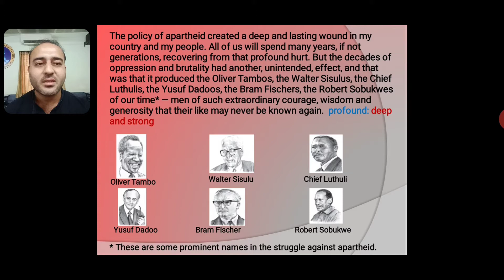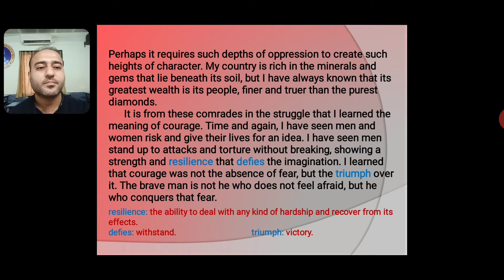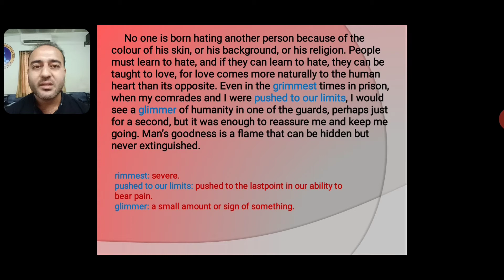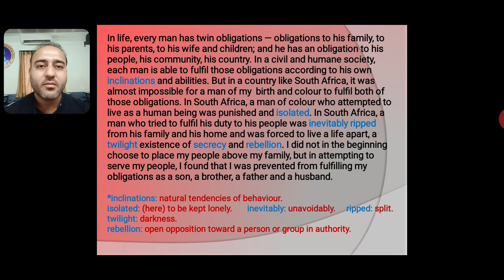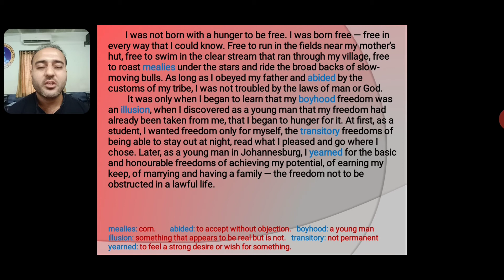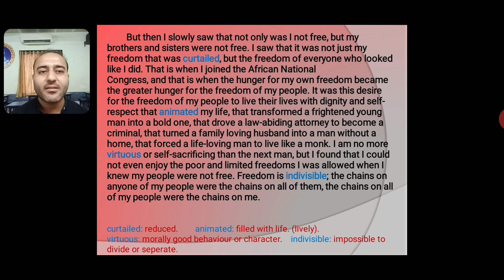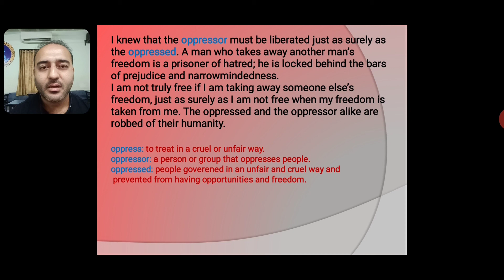Std-10 Nelson Mandela- Long walk to freedom|Ch-2 (Part-2) |First Flight | NCERT | By Dhaval Dawra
Line by line explanation of Chapter 2 Nelson Mandela - Long walk to freedom.
All the difficult words meaning are also mentioned in slides of video.